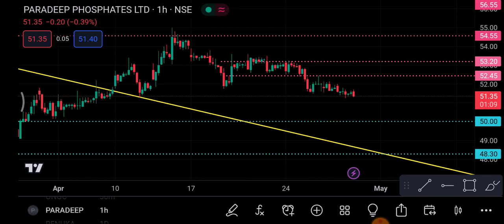Pardeep Phosphates Share 28 April | Pardeep phosphate Share latest news | share price today news